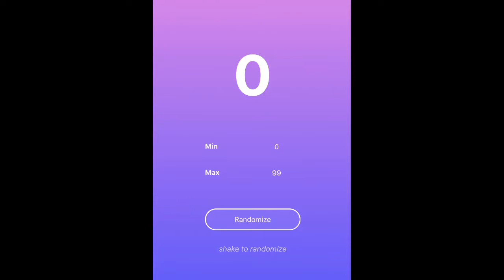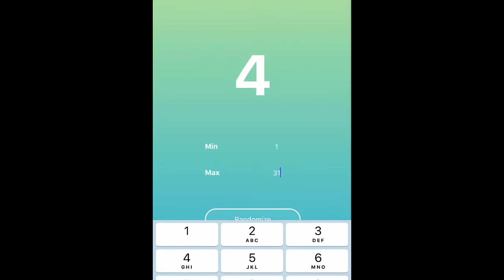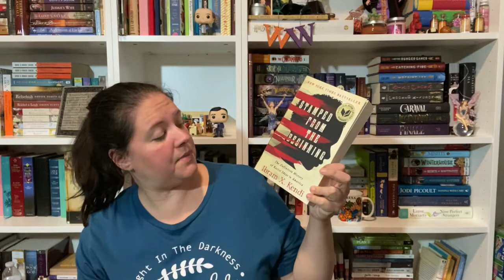July 2020 TBR...the one with the TBR Wheel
Influence my Reading